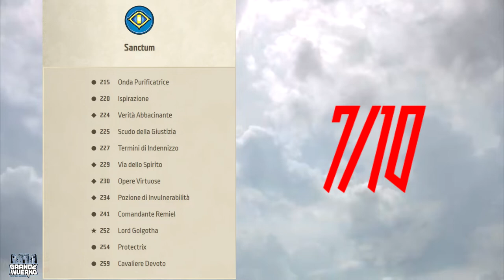E.M.S.M.V. #2 - [In descrizione troverete info per i prossimi video]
Ci sono stati tantissimi mazzi proposti da voi dopo la pubblicazione di questa rubrica. In questa settimana quindi abbiamo deciso di creare un regolamento che troverete nella sezione Discussioni di questo canale. Nel frattempo vi auguro una buona visione!